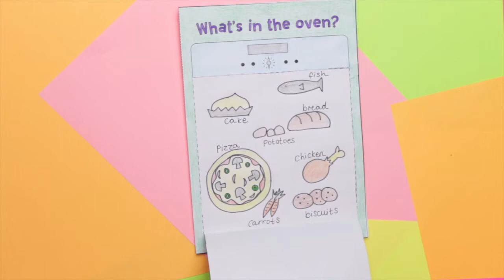Oven Craft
A fun and creative craft for children to practise food vocabulary by drawing different food items in the oven.